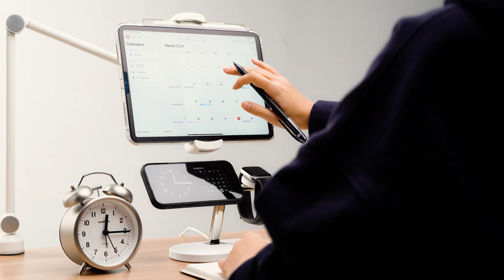링케 클램프 스탠드 홀더 | 사용 가이드 | 2024